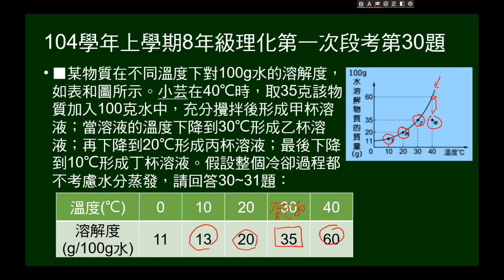104學年上8年級理化一段第30題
給溫度與溶解度關係的圖及表，及四杯溶液的配製方法，問哪些是飽和溶液。